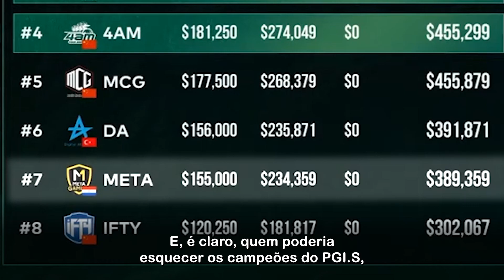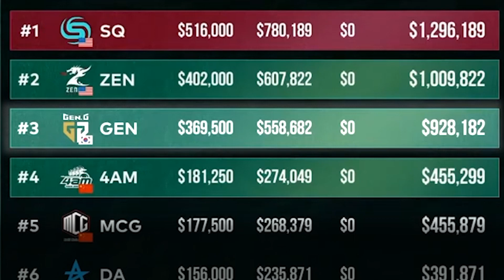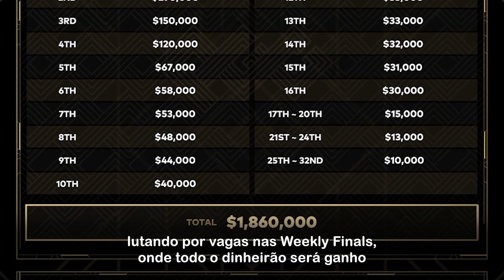Intensivão de PGC 2021 | PUBG Notes Episódio #13 🌎 PUBG Esports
Vamos dar uma olhada na ação internacional de PUBG Esports que acontece no PGC 2021! Godspeed está aqui para falar sobre o que esperar das equipes no evento global.

PGC vai de 19 de Novembro a 19 de Dezembro!